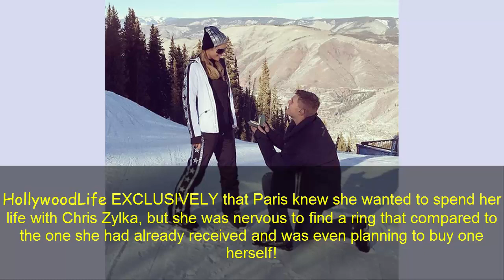Paris Hilton’s $2 Million Engagement Ring Revealed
That’s hot… and expensive! Paris Hilton’s engagement ring is gorgeous and worth 2 million dollars! Get the EXCLUSIVE details on the whopping rock!